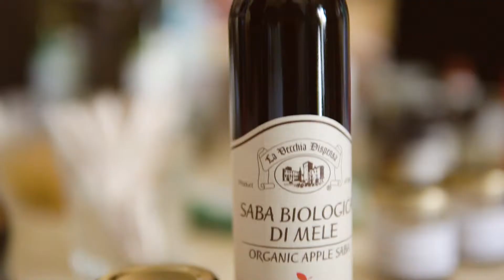Laboratorio di Cosmesi e Coccole in Acetaia | Video Promozionale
Foto & Video production in Italy

Produzione Foto & Video in Italia

Attrezzatura che utilizzo:
Macchina fotografica 1
Macchina fotografica 2

Lenti
30 mm
16 mm

Registratore di suono
Microfono Condensatore